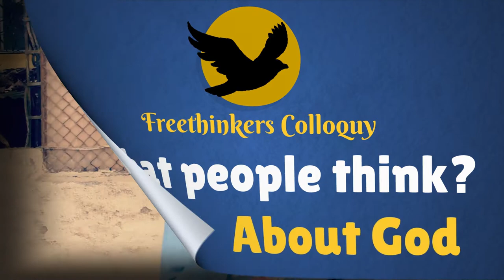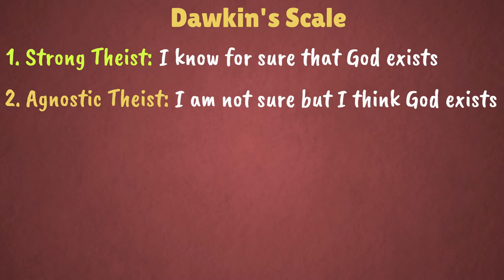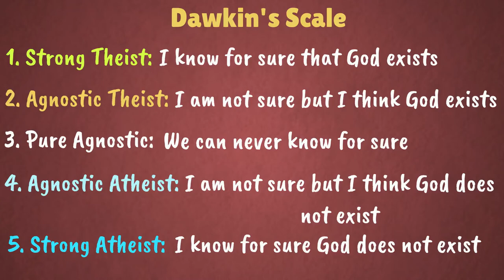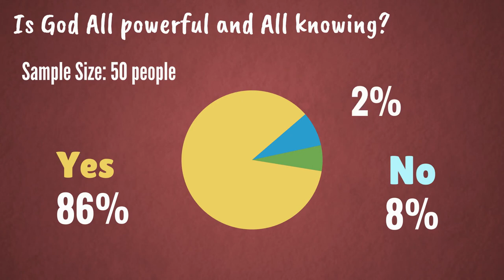What People Think about God?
People have been believing in the existence of God for thousands of years but how much do they really know about God? And what is their perception of God? Let's find out.